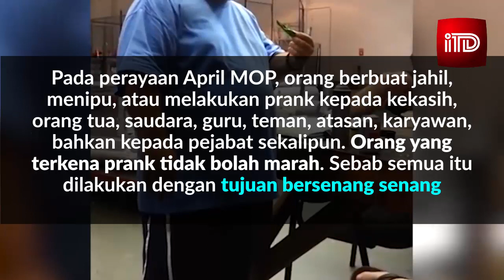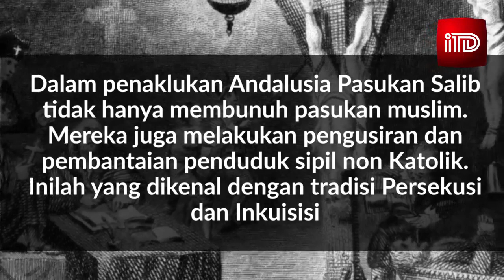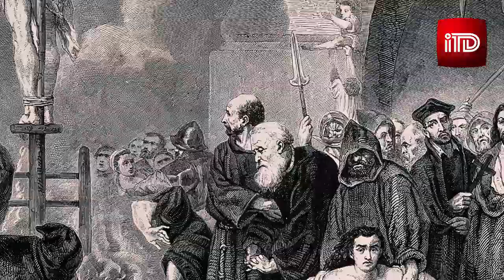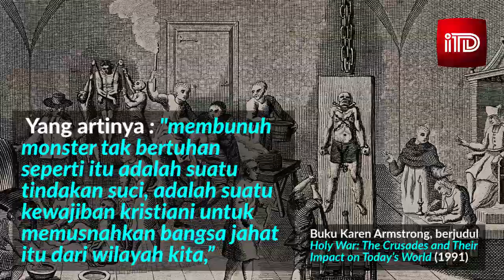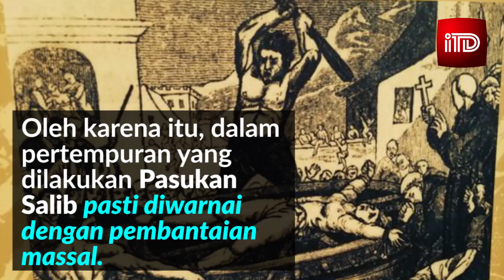Dibalik Tradisi Prank dan April Mop | Sejarah Persekusi, Inkuisisi, dan Genosida di Barat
Simak paparan singkat UAS dan analisa Direktur Pusat Studi Peradaban Islam, Arif Wibowo

fanpage: Islam Today ID